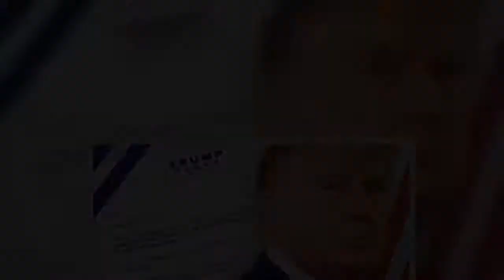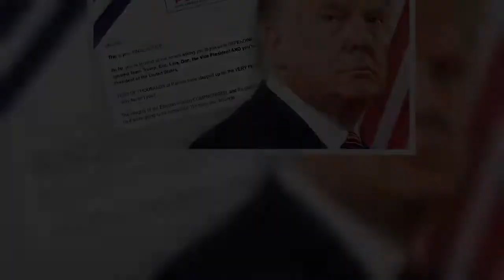✅ Donald Trump in Geldnot: Wahlkampfteam drängt Anhänger mit Bettelmails zu Spenden